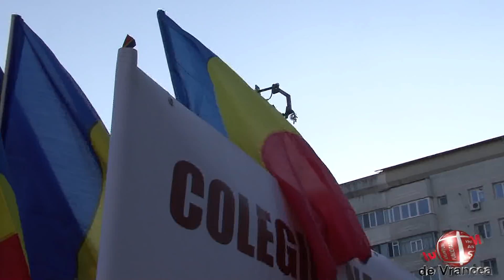24 Ianuarie 2018